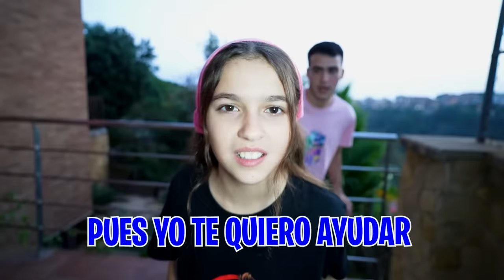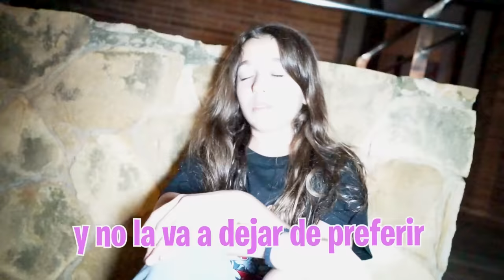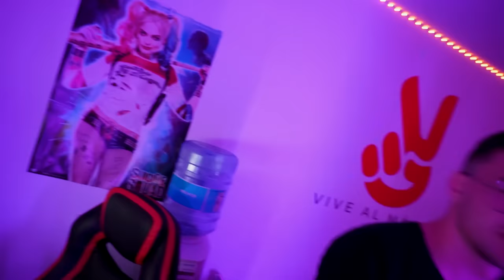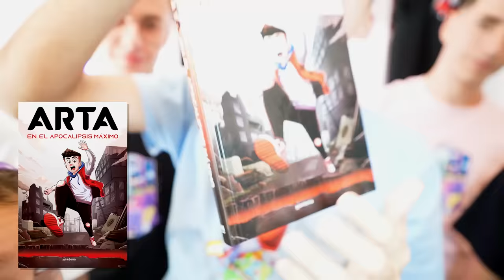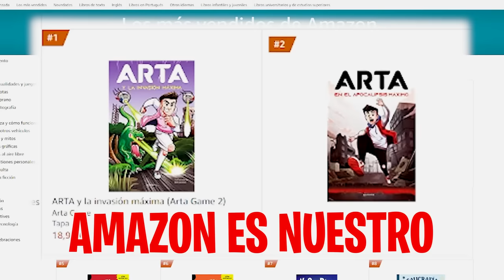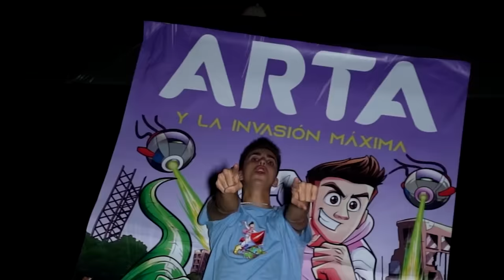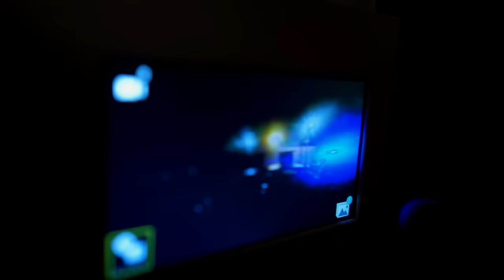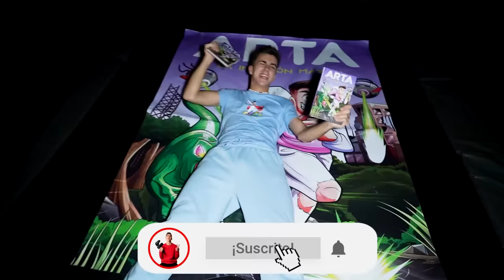MI HIJA ROBA EL MAQUILLAJE DE MI HERMANA...*acaba muy mal!*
Mi hija está cansada de que mi hermana le restriegue por la cara todos los días su maquillaje por lo que va a vengarse de ella y se lo va a robar.